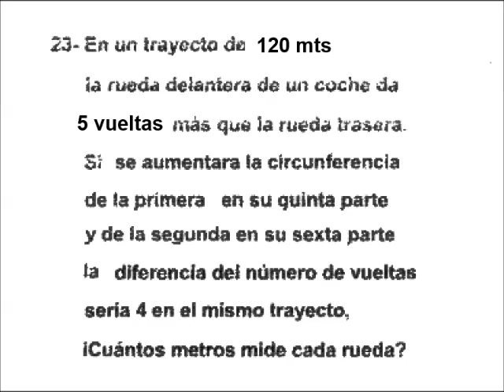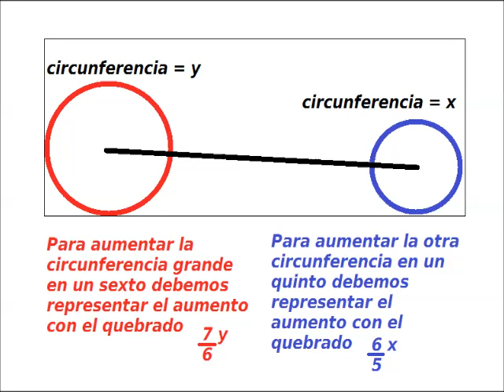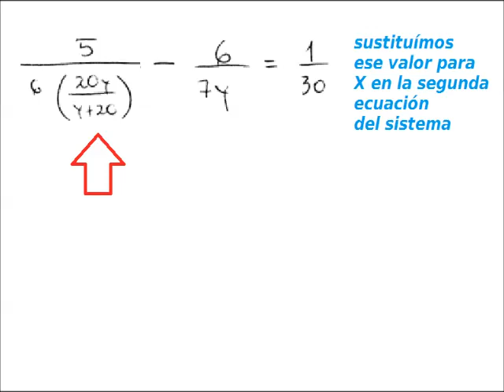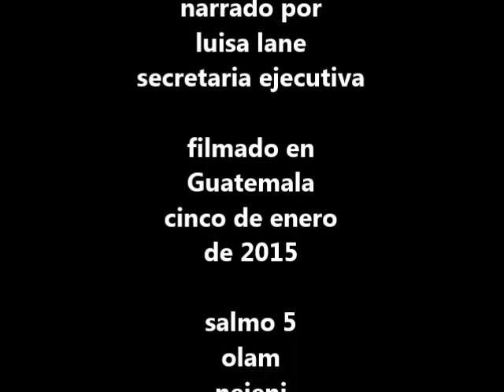ALGEBRA: transformar datos en ecuaciones CIFRAS DE UN NÚMERO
Este es un problema sencillo para plantear pero lleva trabajo algebraico resolver, en este video estoy colocando los pasos importantes del procesamiento, descartando las operaciones que todos debemos conocer